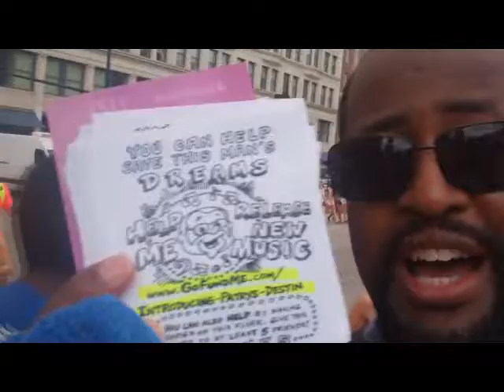Music Fundraising Update from Lollapalooza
Filming live at the Chicago Lollapalooza event, I'm hitting the streets to let everybody know about my music fundraising adventures to get my songs mastered & my albums released. This is a fun update for you to enjoy & you hear another song of mines! "It's My Vacation"!